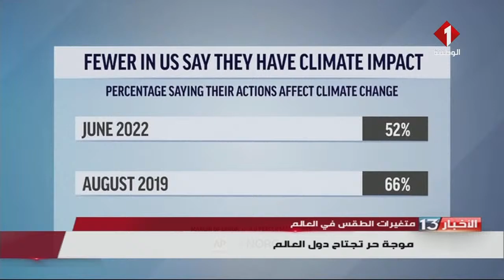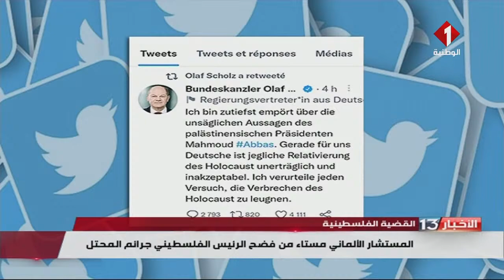نشرة الظهر للأخبار ليوم 17- 08- 2022